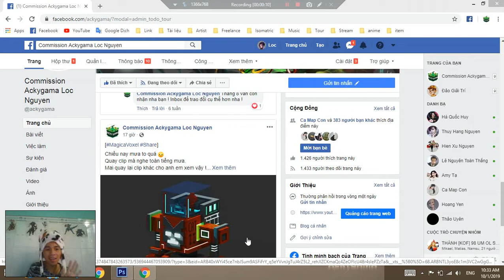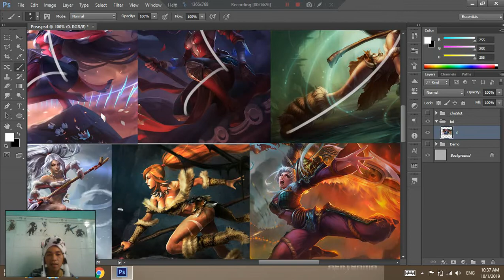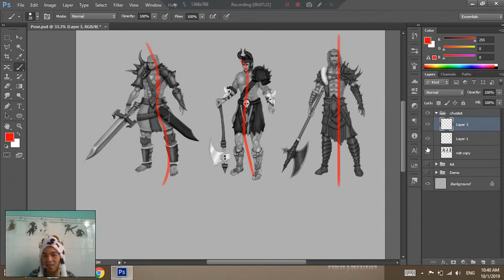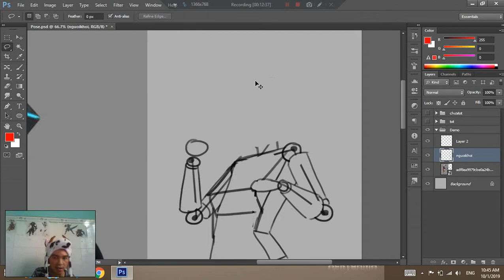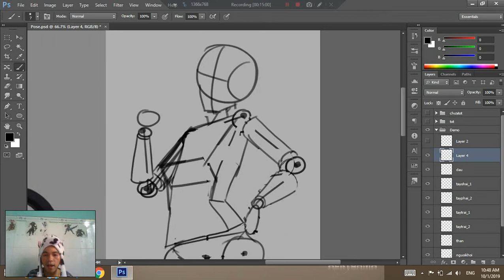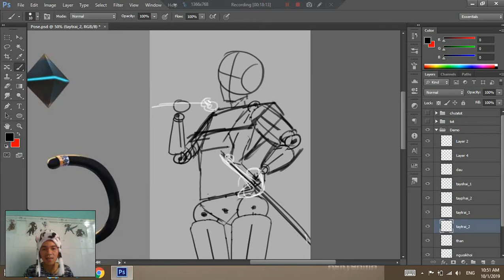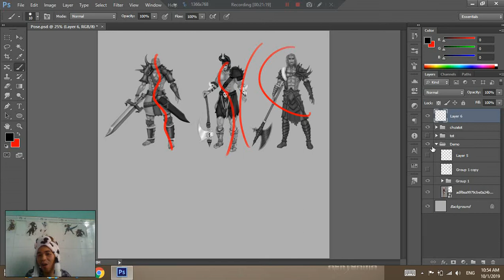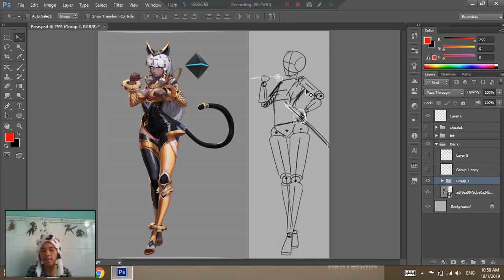Concept Charater Căn Bản - Bài 4 : POSE và Cách Kiểm Soát Tỉ Lệ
Đây là clip chia sẻ về cách vẽ digital trên kênh Ackygama Lộc Nguyễn. Rất mong nhận được sự ủng hộ của ae.

Here's clip that I have shared about digital painting.
* Ngoài ra, anh em nào cần thì có thể :
- Đặt commission về concept nhân vật, vật phẩm game, OC, .
- Đặt làm animation cho các đứa con tinh thần của anh em
- Đặt model 3D Pixel Art cho những ý tưởng của anh em.

*If you want:
- Order commission 2D concept character, item game, OC, .
- Order GIF, video animation basic.
- Order Commission model 3D city, bar, item, .
© Nếu có bất cứ thắc mắc, khiếu nại nào về bản quyền hình ảnh cũng như âm nhạc có trong video, mong chủ sở hữu liên hệ trực tiếp với tôi qua địa chỉ G-mail: !! Xin cảm ơn! Chúng tôi sẽ xóa ngay sau khi nhận thông báo !

© If any producer or label has an issue with any of the uploads please get in contact  and it will be deleted immediately (this includes artists of the images used)